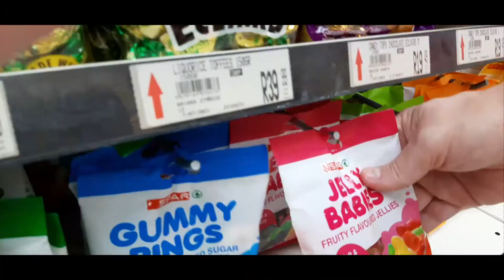Mini Vlog & Cheaper Food Brand Taste Test (South African Youtuber Couple)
Hi everyone! :)This week we tried tasting some more affordable versions of some of our favorite snacks to see if it matches up to the original but also to help you save some money! :) We took you guys along for the shopping process as well! Also please show us some love in the comments section, we love hearing from you!